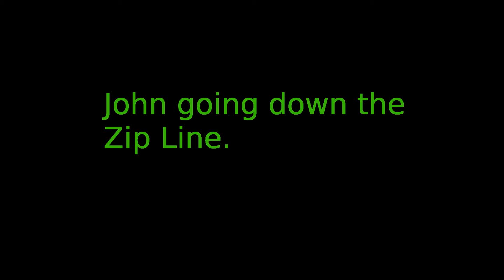John's Zip Line ride.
John's perspective while riding the Zip Line.